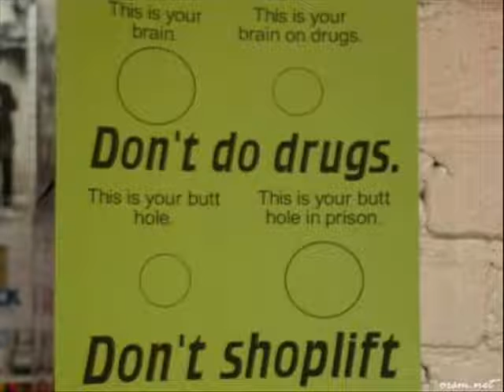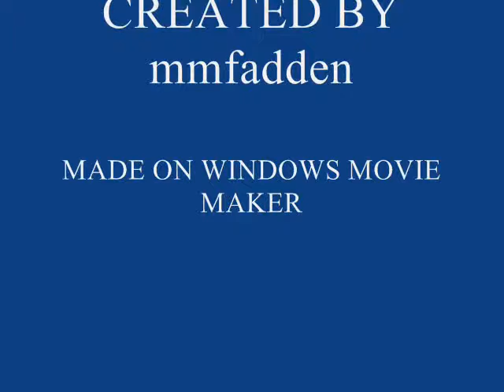Funny/ random stuff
Funny and random stuff